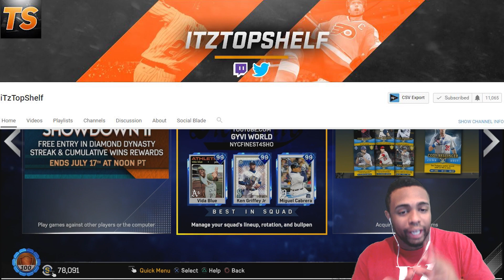TWO DIAMONDS PULLED! PACK AND PLAY VS Shelfy |MLB The Show 17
TWO DIAMONDS PULLED! PACK AND PLAY VS iTzTOPSHELF

Vlog Camera I use
What I use to record
PSN Codes
PC: CYBERPOWERPC Gamer Supreme Liquid Cool
Gaming Monitor
PC monitors
Microphone I use
Green Screen and lighting

241

PSN: NYCFINEST4SHO
XBL: Gyvis World